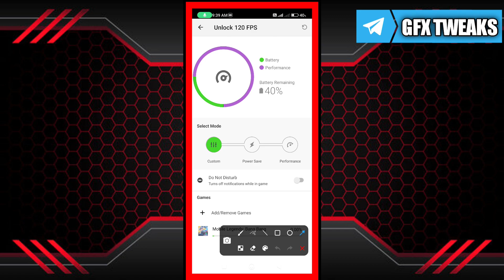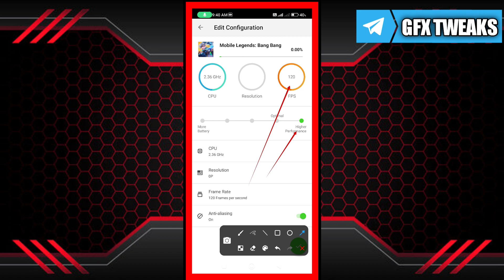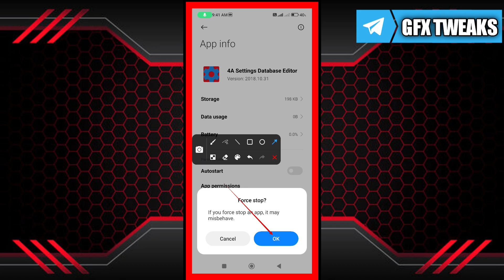How To Enable 120 High Fps In any Android | How To Get 120 Hz In Android Phone | No Root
🔸How to Fix Lag in All Games
🔸Overlock Android
🔸Script Files

🪩  This file link is on telegram channel, :-

🎴 Credit:- @💛
🎴 Copyright:-@GfxTweaks 💛

Common Features :-

♂️Queries Solved :
overclock android no root
overclock android
overclock
no root

🪩Rank Keyboards :-
overclock performance
overclock games
Rc Mods
Zexpo Tweaks
gfx tweaks